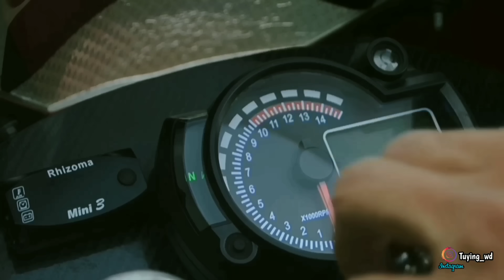CEWEKNYA BENER2 TULUS TAPI COWOKNYA CUMA MANFAATIN DOANG